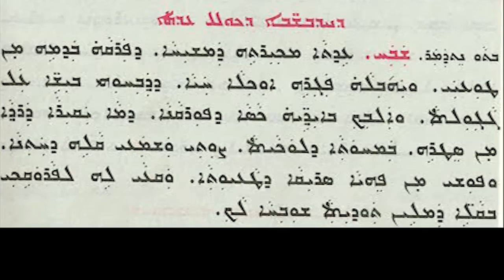Lecture on Liturgy His Redeeming Cup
Chaldean Lecture by Bishop Sarhad Jammo